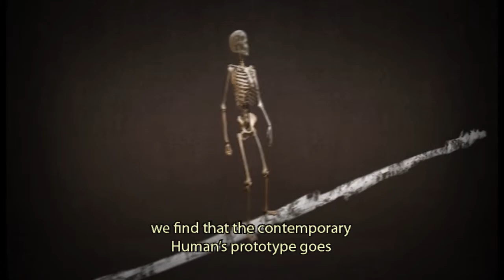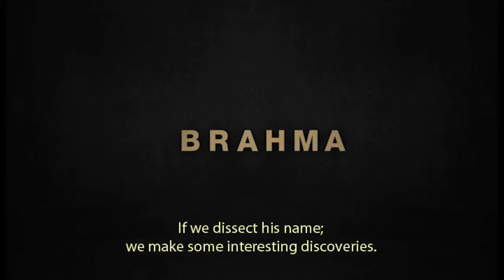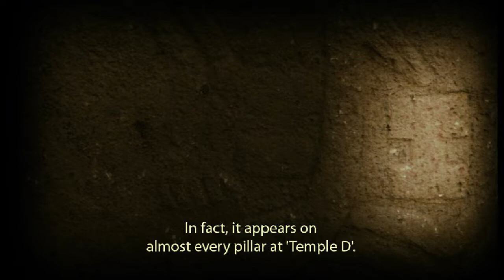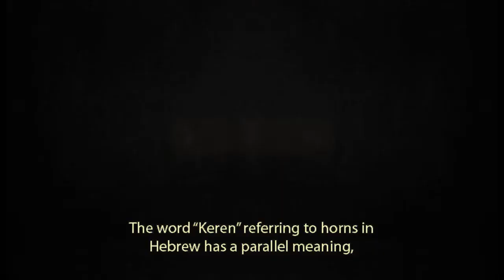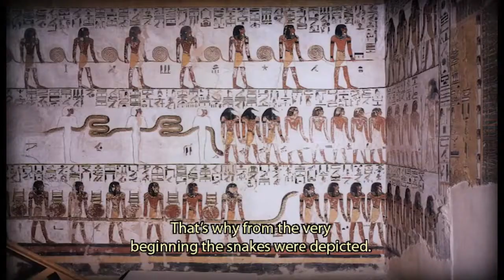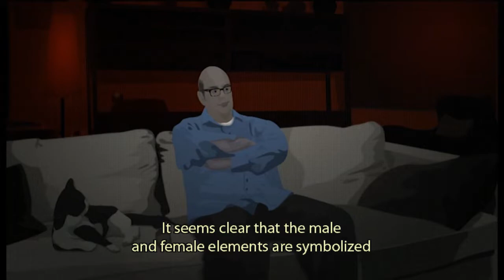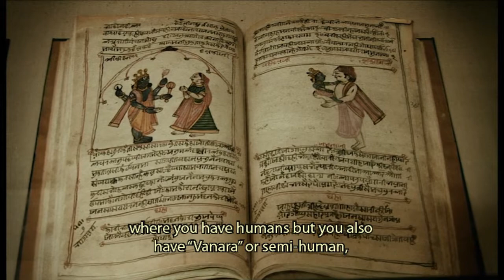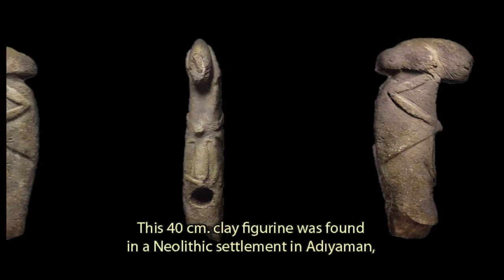The World First Temple Potbelly Hill [gœbecˈli teˈpe] Göbekli Tepe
Known as Gire Mirazan or Xirabreşke in Kurdish  is a Neolithic archaeological site near the city of Şanlıurfa in Southeastern Anatolia, Turkey. Dated to the Pre-Pottery Neolithic, between c. 9500 and 8000 BCE, the site comprises a number of large circular structures supported by massive stone pillars – the world's oldest known megaliths. Many of these pillars are richly decorated with abstract anthropomorphic details, clothing, and reliefs of wild animals, providing archaeologists rare insights into prehistoric religion and the particular iconography of the period. The 15 m (50 ft)-high, 8 ha (20-acre) tell also includes many smaller rectangular buildings, quarries, and stone-cut cisterns from the Neolithic, as well as some traces of activity from later periods.